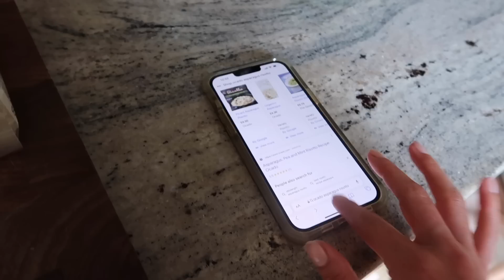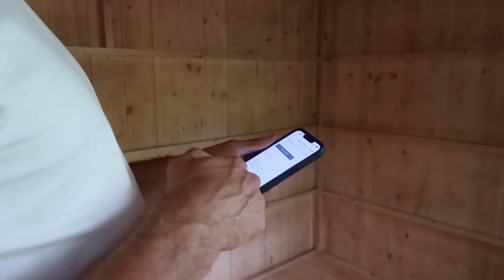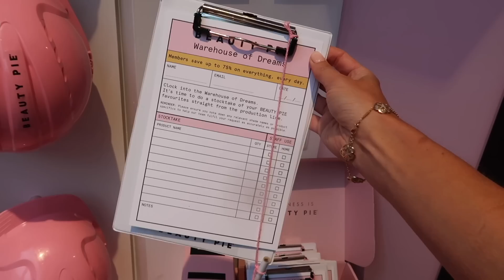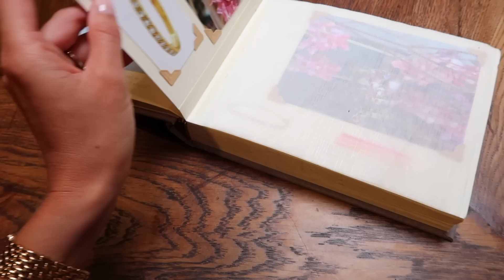COME SHOPPING WITH ME IN LONDON + MY HAIR COLOUR JOURNEY // Fashion Mumblr Vlogs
AD - this video includes a paid integration for Beauty Pie

Heated rollers

Chapters:
00:00 - Intro
02:00 - Making Lunch
04:07 - Garden Update
06:23 - Flower Arrangement
07:46 - London Trip & Beauty Pie Pop Up
18:06 - Beauty Pie Haul
29:20 - New Hair
32:44 - Evening Skincare
37:28 - Flower Delivery
39:42 - In The Garden